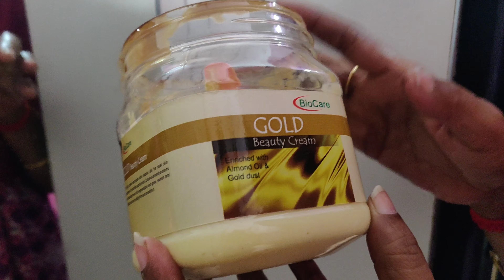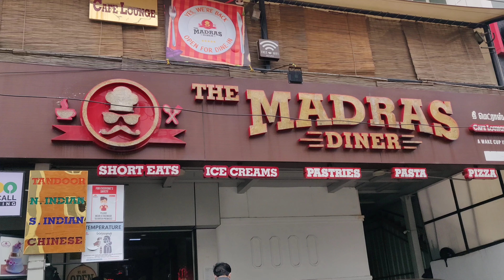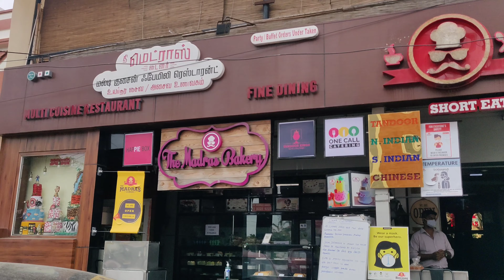My Birthday Vlog 2020 | Giveaway announcement | Kesari recipe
Thanks for all your birthday wishes!!

Just follow the rules and get a chance to win AALAYA OIL AND MASALA POWDER BUNDLE

2 lucky winners will be selected and the results will be announced on October 15th

The Bundle includes Sesame Oil (1L), Coconut Oil (1L), Groundnut Oil (1L), Natural Brown Sugar (500 gms), Idly chilly podi (100 gms), Karuveppilai podi (100 gms), Paruppu podi (100 gms), Murunga Keerai podi (100 gms), Rasam podi (100 gms)

Aalaya has embraced the old traditional method of extracting oil, and offers you chemical free and natural healthy cooking oil and masala powders (100% natural and no preservatives) with numerous health benefits

2) Like our giveaway post in Instagram and share it in your story
3) Tag 3 or more friends in the post's comment section and make sure they follow @sundariskitchenn too. The more you tag the more chances of winning

IMPORTANT :
1) Above mentioned steps are mandatory to follow. Anything missing from above steps will lead to disqualification
2) Do not tag any celebrity, famous person, fake/dummy accounts
3) Participants who follow all the steps will be considered as an entry and winners will be selected on lottery basis
5) Tamil Nadu residents entries only allowed